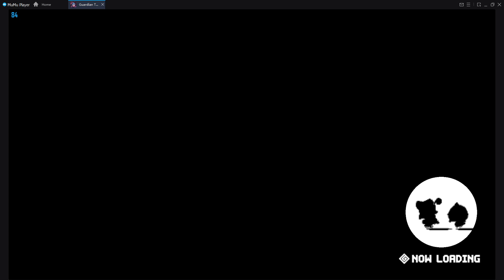[Guardian Tales] Lullehツ - [EU] Master Arena | Day 4 (12/05/22) | LAHN WAS UNEQUIPPED! I'M SO SORRY😅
Week could've gone better, less is more!